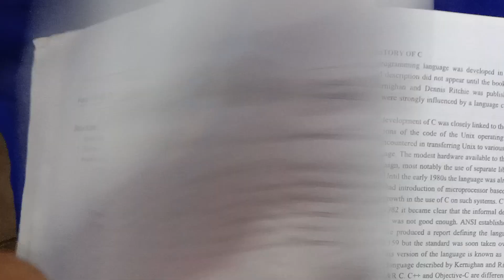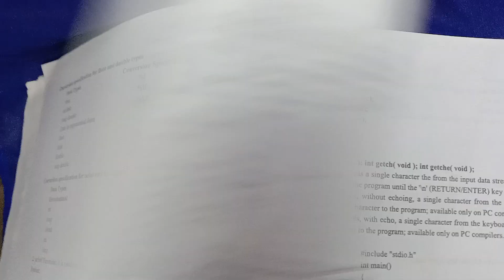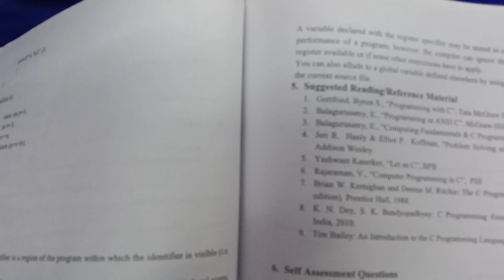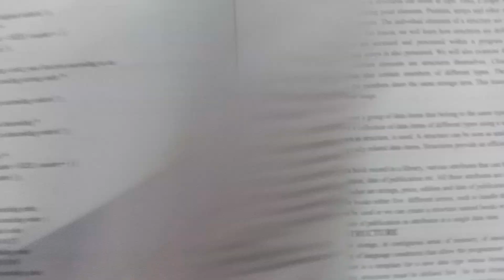cprogramming distance book pgdca